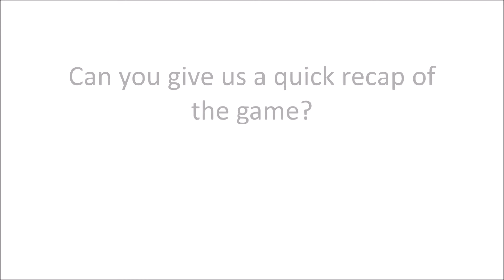Post-Match Interview with Alex Cross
Post-Match Interview with Academy Manager Alex Cross. Alex gives us some thoughts on the opposition, how things panned out in the game and moving forward to the next fixture.